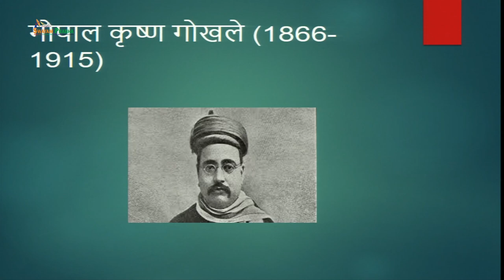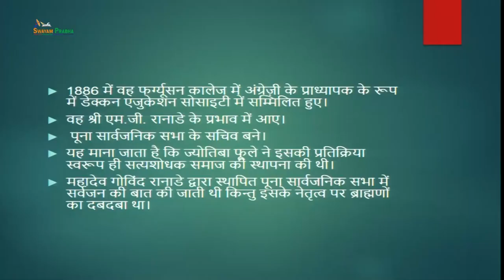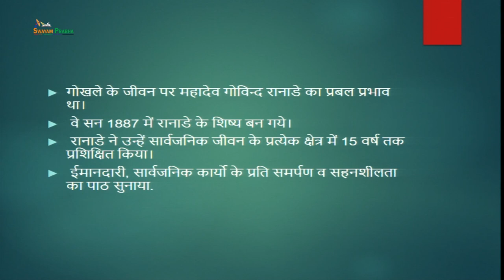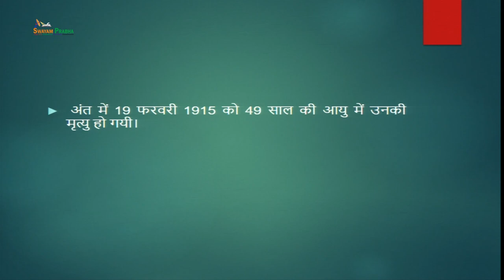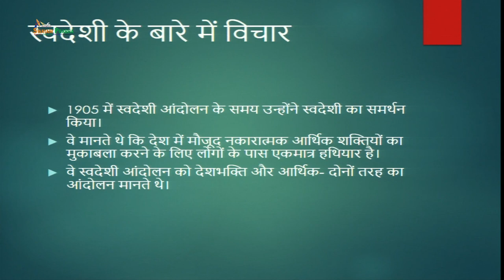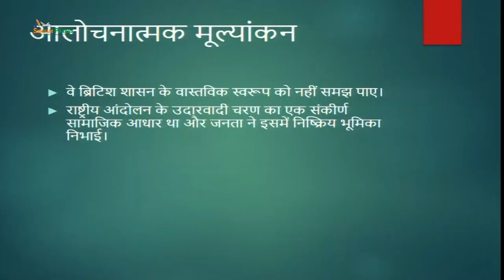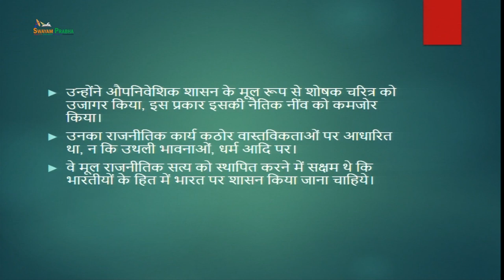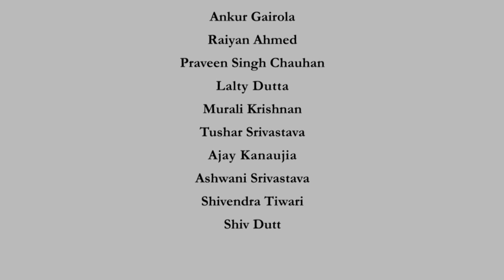Gopal Krishna Gokhale